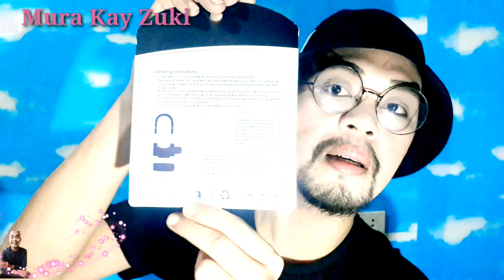ALARM LOCK VIDEO (NEW ITEM)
-The Good Feeling of Security.
-Innovate with science and Technology Succeed with excellent quality.
=110dba=

alarm lock systems inc. model 700

Try to visit my facebook accnt...